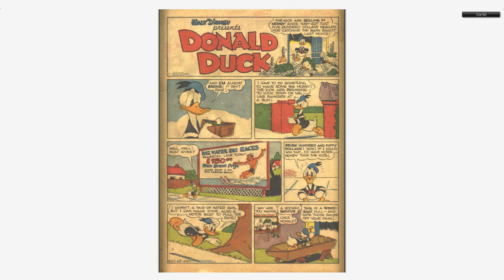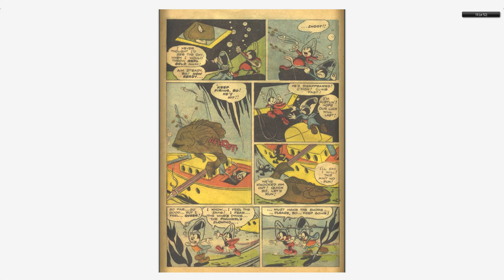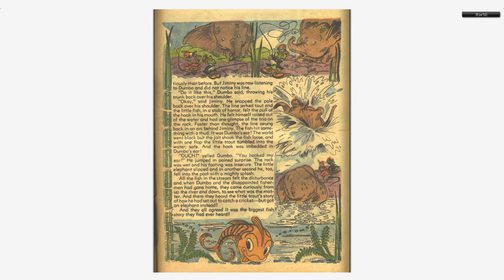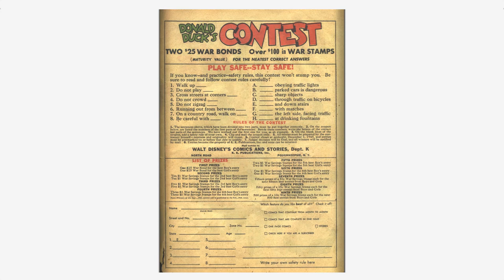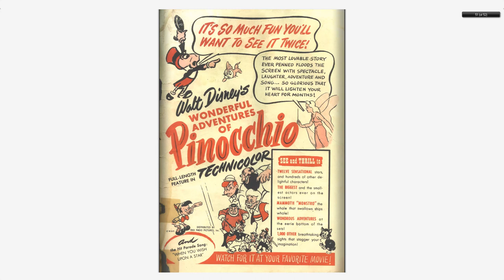Walt Disney's Comics And Stories 062 Dell